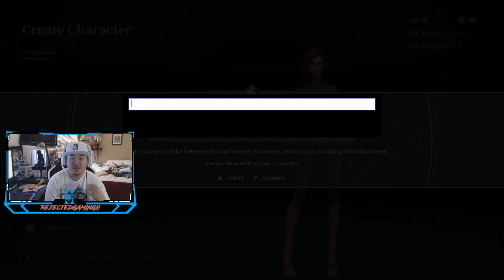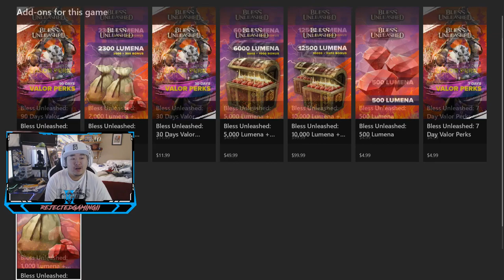So It Begins - Mage (01) | Dark Magician Girl - Bless Unleashed Xbox One X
Setup (Equipment)
Monitors ► 3x BenQ 28" Monitors
Main Systems ► Nintendo Switch
Other Systems ► Xbox 360► PS2 ► Gamecube ► 3DS ► PS3